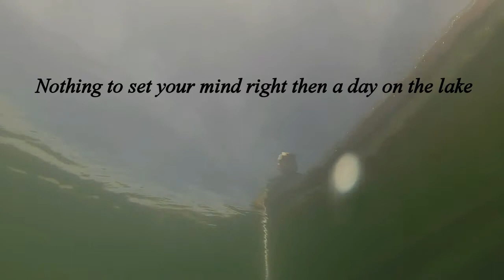day on the lake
Lake Pleasant just out playing with my new GoPro 3+ for the day